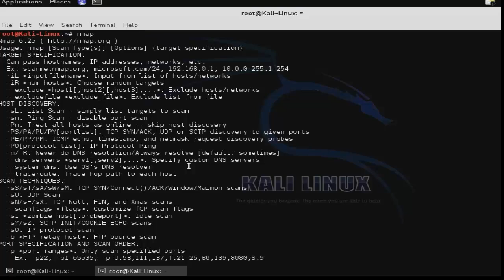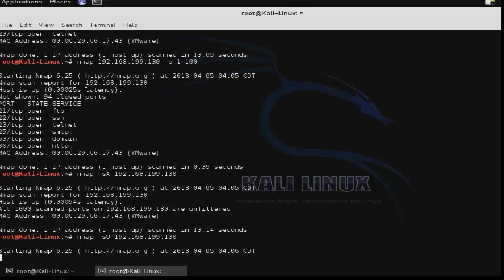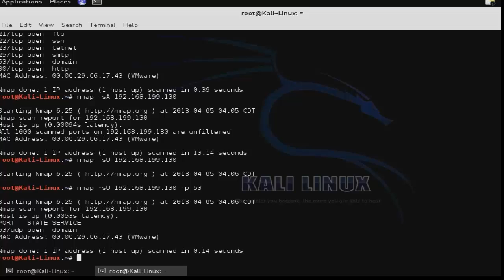Nmap Port Scanner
Nmap is a free port scanner written and maintained by Fyodor. It is a must-have tool for any penetration tester. Nmap comes with Kali Linux.